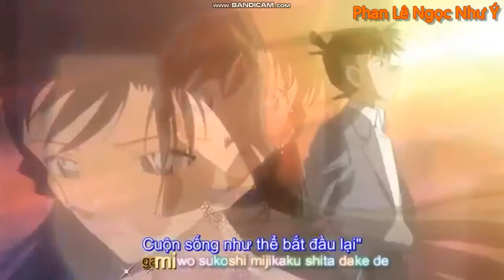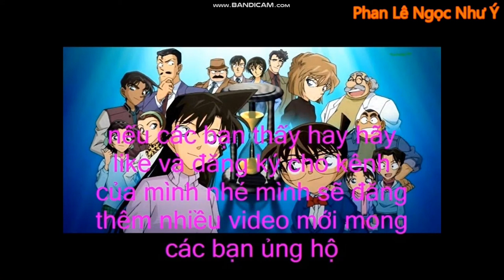Kouri No Ue Ni Tatsu You Ni - Miho Komatsu(Nhạc Phim Thám Tử Lừng Danh Conan movie 6)